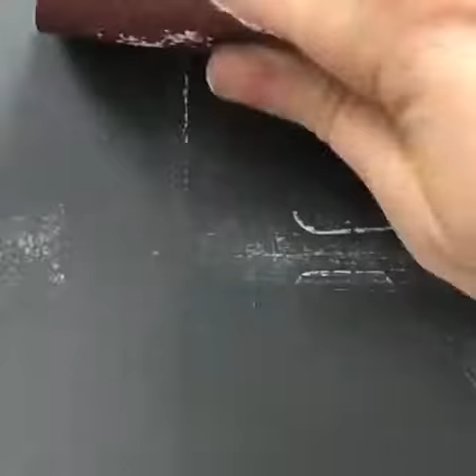“BE CREATIVE” A beautiful mural painted by @makrisnathan 🔝🔝🔝🔝 follow him for more amazing murals